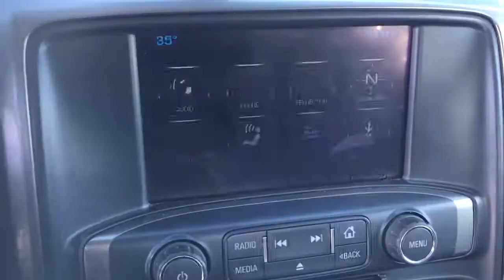2017 Chevrolet Silverado_1500 Pleasant Hill, Des Moines, Ames, Cedar Rapids, Iowa City, IA H63906P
Iridescent Pearl Tricoat Used 2017 Chevrolet Silverado_1500 available in Pleasant Hill, Iowa at Kars Inc. Servicing the Des Moines, Ames, Cedar Rapids, Iowa City, IA area,

Kars Inc
5701 NE 12th Ave